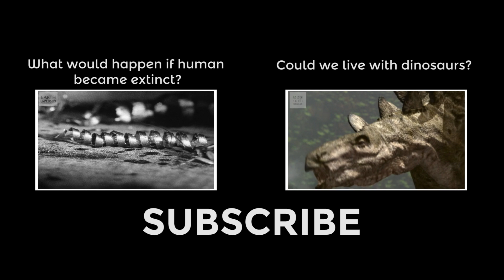How Many People Could Live On Earth? | BBC Earth Explore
Maddie Moate examines how many people could live on our planet and what we can do to help things in the future. What do you think should happen?